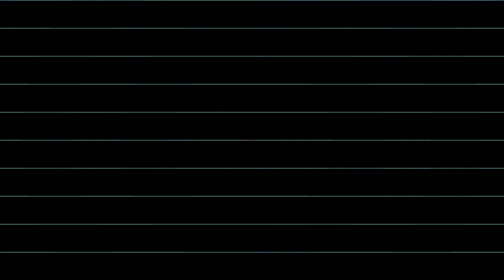Christmas Songs For Kids Deck the halls B Fairy color